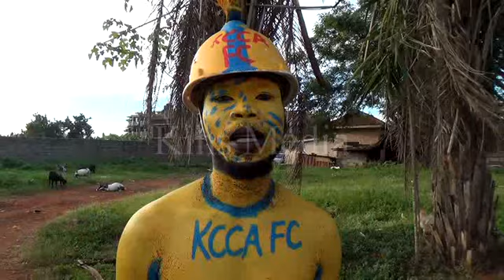Unbelievable Busoga Utd FC Draws KCCA FC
Busoga United FC  stretched its wings not to be relegated as KCCA FC was also trying its best to take the 3 points. At the end of the 90  Minute, both teams could not take the 3 points